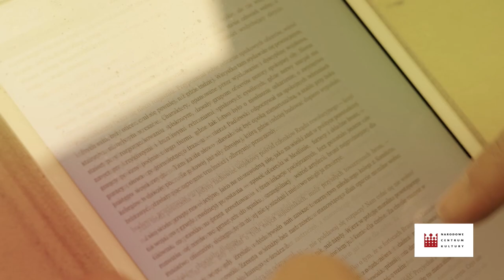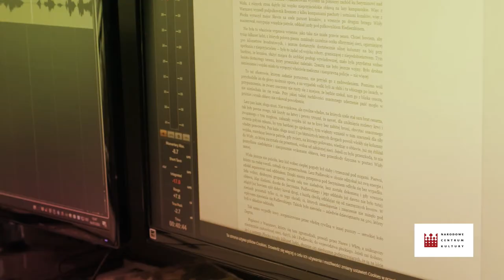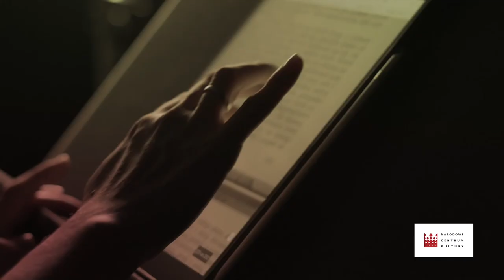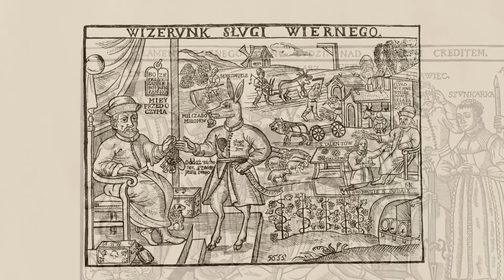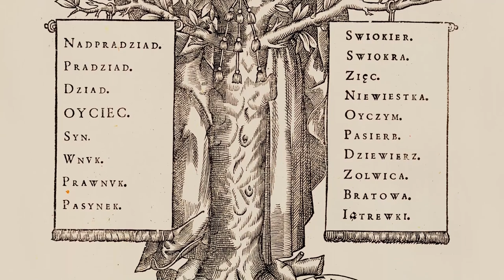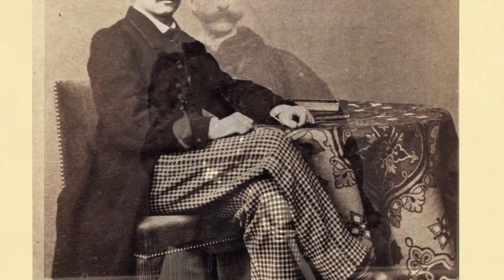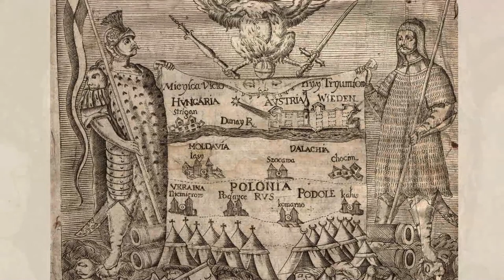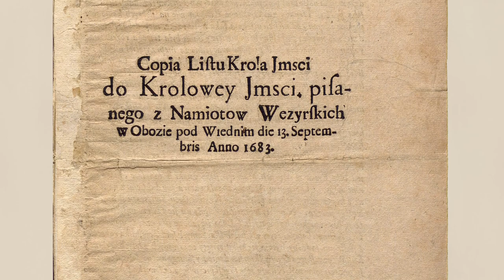Prezentacja audiobooków z serii „Klasycy polskiej historiografii”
Problemy z dźwiękiem dotyczą tylko pierwszych trzech minut filmu.

W czwartek 29 października o godzinie 12.00 w siedzibie Muzeum Historii Polski odbyło się spotkanie online wyjątkowej serii audiobooków z udziałem aktorów interpretujących klasyków polskiej historiografii.

Spotkanie „Klasycy polskiej historiografii” prezentowało projekt realizowany ze środków Ministerstwa Kultury i Dziedzictwa Narodowego w ramach programu "Kultura w sieci", zarządzanego przez Narodowe Centrum Kultury.

Prezentacji towarzyszyła dyskusja, w której uczestniczyli będą: Robert Kostro (dyrektor Muzeum Historii Polski), Antoni Pawlicki (inicjator przedsięwzięcia, aktor interpretujący teksty), Agnieszka Więdłocha oraz Magdalena Górska (aktorki interpretujące teksty).

Piłsudski, Łoziński, Tokarz, Żeleński-Boy – to autorzy, których dzieła w wersji dźwiękowej można znaleźć na stronie Muzeum Historii Polski. Czytają Magdalena Górska, Antoni Pawlicki i Agnieszka Więdłocha.

Nagrania zostały przygotowane w ramach programu Narodowego Centrum Kultury „Kultura w sieci”. Pomysł zrodził się na wiosnę w czasie zamknięcia teatrów. „Kiedy wszyscy siedzieliśmy w domu, sięgnięcie do książek było naturalnym odruchem” – mówi Antoni Pawlicki, aktor, inicjator projektu i beneficjent programu „Kultura w sieci”.

W projekt włączyło się Muzeum Historii Polski, udostępniając swoją stronę internetową, na której są zamieszczane audiobooki.